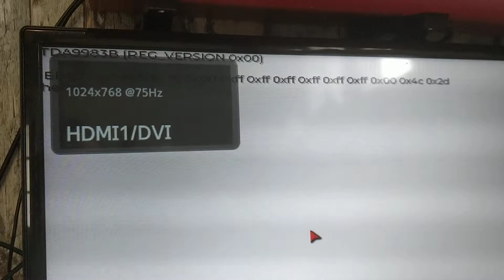stm32h7 1024x768@75Hz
U-Boot init code works a treat for setting the TDA9983B HDMI/DVI chip. (well not really, image skips every other pixel... :( )